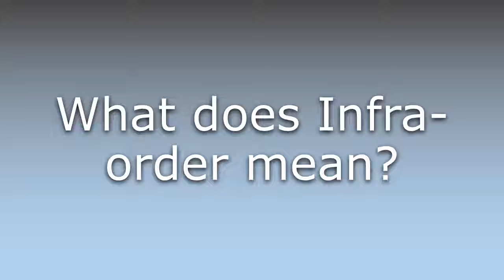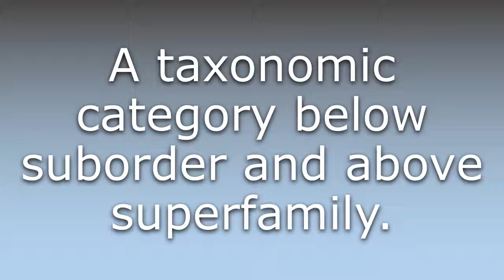What does Infra-order mean?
What does Infra-order mean in English? Learn the meaning of the word Infra-order! How to Pronounce Infra-order. Expand your vocabulary, learn words.